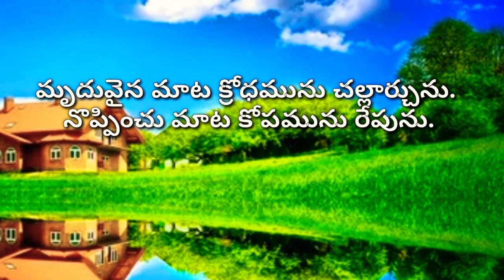Anudhina Vakyam 12-01-2021 What's App Status//Warriors Of Christ Telugu Melodies